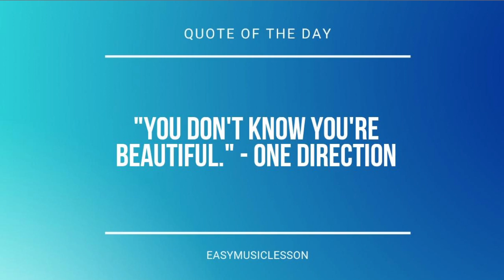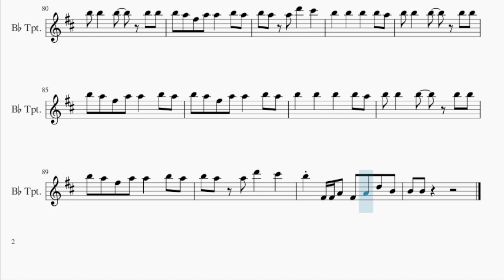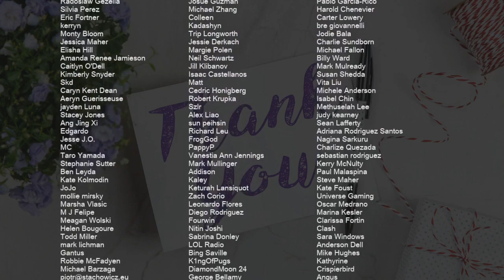Trumpet Sheet Music: How to play You're Gonna Go Far Kid by The Offspring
Comment and let us know how the videos have helped you. It keeps us going! :)Here is a sheet music/tab video on the song You're Gonna Go Far Kid by The Offspring on the trumpet. A trumpet sheet music arrangement which is transposed to notes that are easily played by trumpet, for the song You're Gonna Go Far Kid by The Offspring.

EasyMusicLesson teaches you to play the your favorite instrument, through well-arranged sheet music so that you too can learn how to play You're Gonna Go Far Kid by The Offspring on the trumpet as fast as you can. A trumpet sheet music with backing tracks to help your play the song better.

Chords of Trumpet arrangement:
A Min   F Maj   C Maj   G Maj   F Maj   D Min   D Min 7   E Sus 4
E Sus 4   A Min   F Maj   C Maj   G Maj   A Min   F Maj   C Maj
G Maj   A Min   A Min   F Maj   C Maj   G Maj   A Min   F Maj
C Maj   G Maj   A Min   F Maj   C Maj   G Maj   F Maj   D Min
D Min 7   E Sus 4   E Sus 4   A Min   F Maj   C Maj   G Maj
A Min   F Maj   C Maj   G Maj   E Maj   F Maj   C Maj   E Maj
A Min   G Maj   F Maj   C Maj   E Maj   E Maj   G Maj   A Min
F Maj   C Maj   G Maj   A Min   F Maj   C Maj   G Maj   A Min 7

Melody notes of Trumpet:
F#5 F#5 E5 D5 D5   B4 D5 E5
E5 F#5 F#5 F#5 F#5 F#5 F#5
G5 F#5 E5 D5 F#5 E5 E5
E5 F#5 F#5 F#5 F#5   F#5
G5 F#5 E5 D5 F#5 E5 A5
B5   B5 A5 F#5   F#5 A5
B5 B5 B5 A5 B5   B5
B5 A5 A5 A5 A5 A5 A5
B5 A5 A5 A5 A5 G5 G5 F#5
A5
B5     A#5 A#5
F#5 F#5 F#5 B5 A5
B5 A5 F#5 A5 A5   B5 A5
B5 A5   A5   A5 B5
B5 F#4 A4 F#4 A4 D5 B4
A5
B5     A#5 A#5
D6 C#6 B5 B5 A5
B5 A5   D6   C#6
B5       C#6
D6 G4 A4 B4 A4 G4 A4
A4 F#4 A4 B4 A4 D5
C#5     A#4     C#5
D5     E5 E5     D5 C#5
F#5
A#5       C#6   A5
B5   B5 A5 B5   A5
B5 B5 B5 A5 F#5   A5
B5 A5 A5 A5 A5 A5
B5 B5 B5 A5 F#5 F#5 A5
B5 A5 A5 A5 A5
A4 A4 A4 B5 A5
B5 A5 A5 D6   C#6
B5 F#4 F#4 A4 F#4 A4 D5 B4
B4 B4